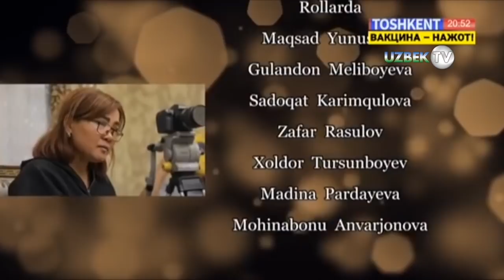"Қимматга тушган ваъда ёхуд бахтсиз келин қисмати" (Ҳаётий воқеа асосида)| Hikmatli dunyo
“Тошкент” телеканали
Муаллиф Ёрқиной Комилова
Саҳналаштирувчи режиссёр Нодира Болбекова
Саҳналаштирувчи операторлар  Жаҳонгир Ёқубов, Абдумажид Абдуғаниев
Монтаж режиссёри Абдуолим Абдуғаффоров
Овоз режиссёри Элдор Маннонов
Чироқ устаси Бобур Содиқов
Ҳайдовчи Фаттоҳ Зоиров
Техника тақсимоти Зулхумор Зокирова
Муҳаррир Муроджон Тўхтаназаров
Бадиий раҳбар Абдумўмин Абдусаматов
Ролларда:
Мақсад Юнусова
Гуландон Мелибоева
Садоқат Каримқулова
Зафар Расулов
Холдор Турсунбоев
Мадина Пардаева
Моҳинабону Анваржонова